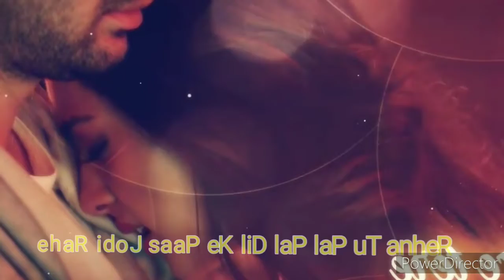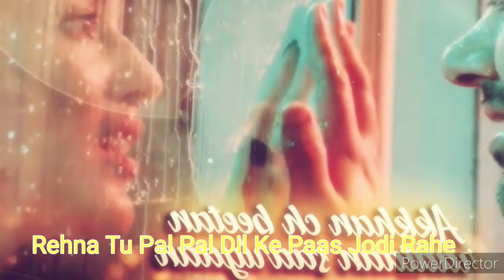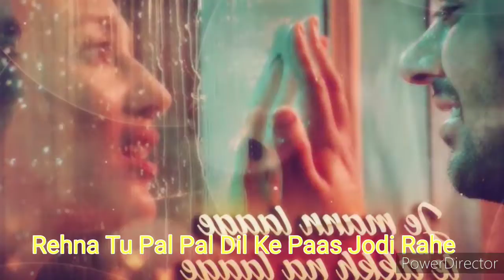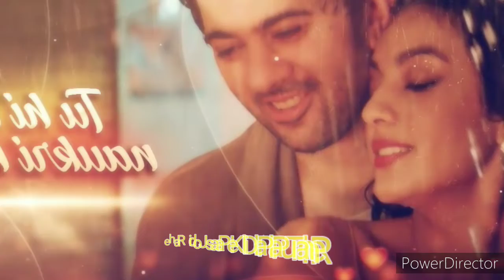Pal Pal Dil Ke Paas Hindi song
Pal Pal Dil Ke PaasHindi song